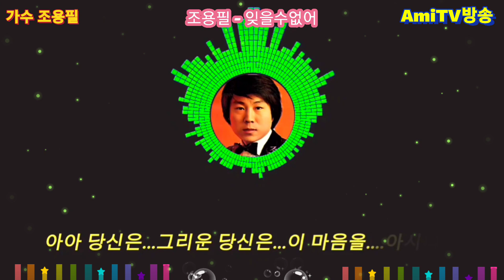가수조용필 잊을수없어 조용필 국민가수,K-pop,mbc 아미방송,amitv,김철수,KBS